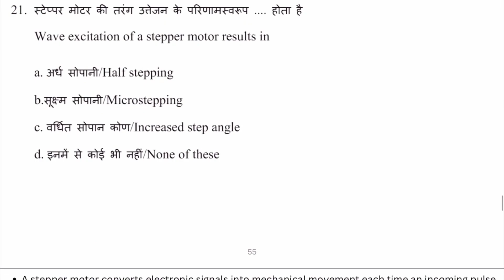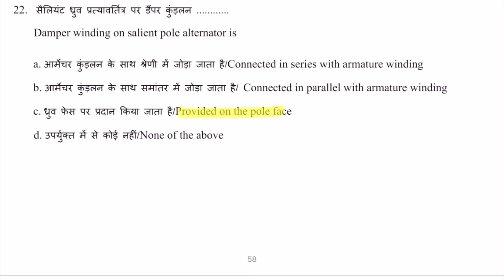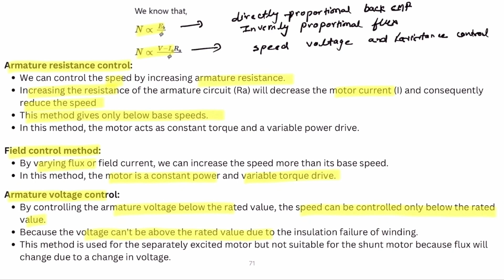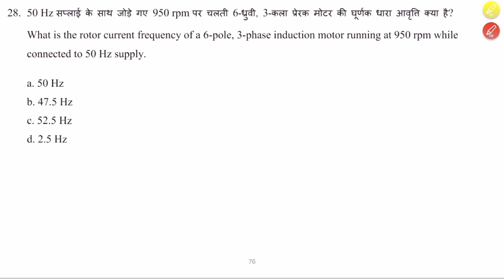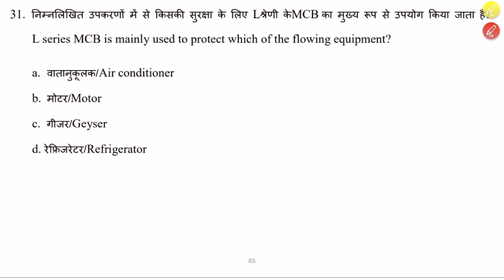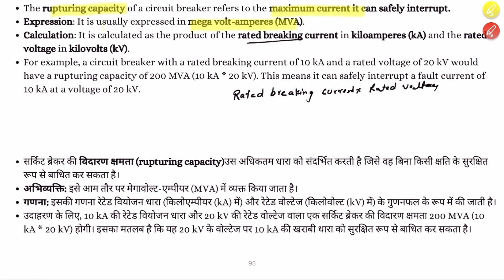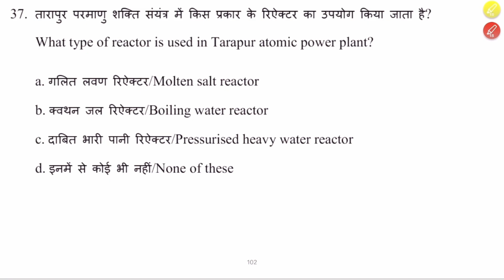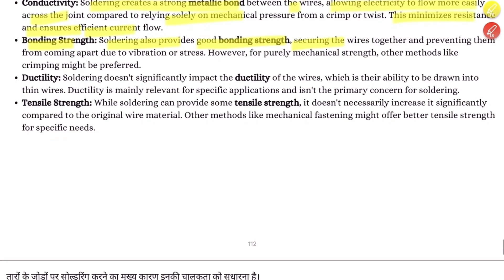ISRO URSC Electrical Previous Year Solved Paper || ISRO technician B electrician question paper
In this video, we'll be going through the ISRO URSC Electrical previous year solved paper. This will help you avoid common mistakes and improve your preparation for the upcoming exam. Watch this video to learn from the experts and ace the ISRO URSC Electrical exam!

इस वीडियो में, हम ISRO URSC इलेक्ट्रिकल के पिछले वर्ष के हल किए गए पेपर के बारे में जानेंगे। इससे आपको  गलतियों से बचने और आगामी परीक्षा के लिए अपनी तैयारी में सुधार करने में मदद मिलेगी। विशेषज्ञों से सीखने और ISRO URSC इलेक्ट्रिकल परीक्षा में सफल होने के लिए यह वीडियो देखें!

isro ursc technician b electrician
Isro recruitment 2024
isro ursc recruitment 2024
isro technician new recruitment 2024
isro recruitment 2023,isro recruitment
isro recruitment 2024 syllabus
isro ur rao technician recruitment 2024
isro scientist recruitment 2024
isro ursc technical assistant syllabus 2024
isro ursc online form 2024